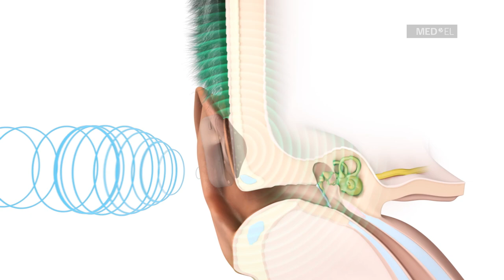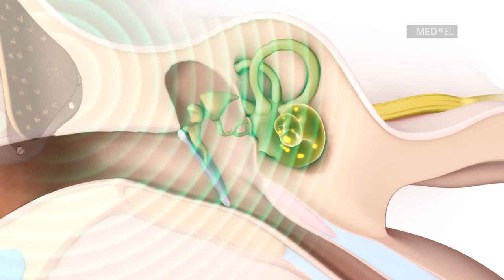Cómo funciona ADHEAR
ADHEAR. Este novedoso y revolucionario sistema de conducción ósea es una sencilla opción de tratamiento para las personas con pérdida auditiva conductiva. El sistema no requiere intervención quirúrgica y le entusiasmará por su rendimiento, fácil manejo y gran comodidad de uso.